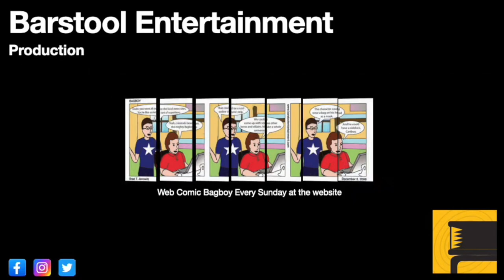Red Dead Redemption 2: Hamish Sinclair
The veteran whom Arthur meets near the end of his part in the game.